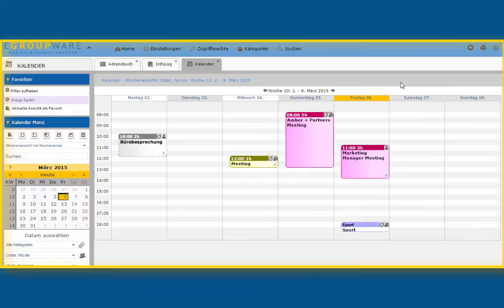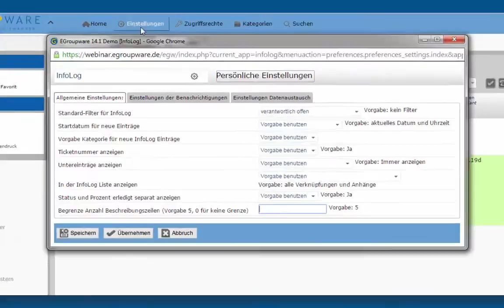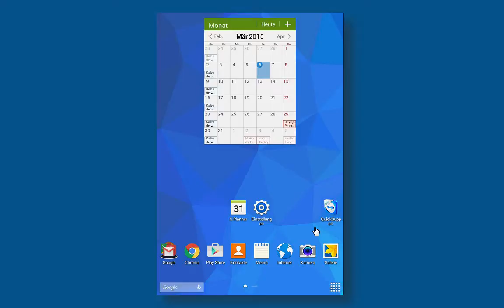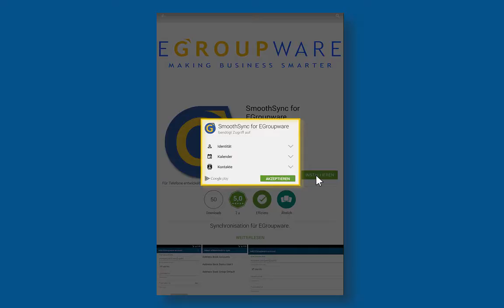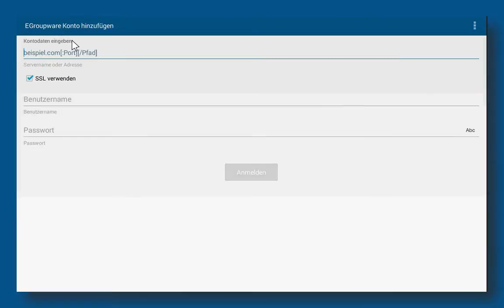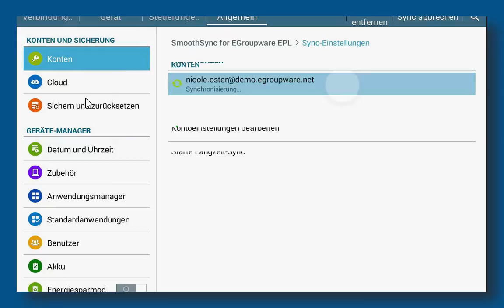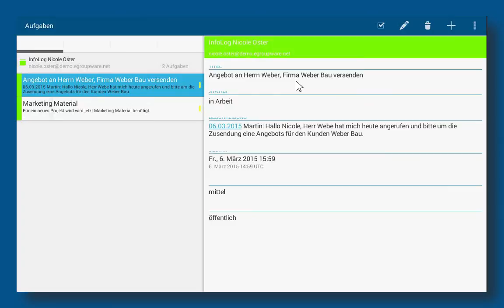Tutorial - EGroupware Synchronisation - Android - Deutsch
In diesem Video erklären wir Schritt für Schritt die Synchronisation mit Ihrem Mobilgerät - ob Tablet oder Smartphone-  für alle Android-Geräte. Wir zeigen alle notwendigen Vorbereitungen auf Ihrem Computer und die Installation der App, sowie die Konfiguration mit allen wichtigen Parametern.